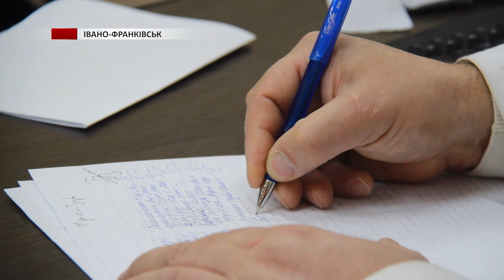На Прикарпатті відкривають офлайн-пункти підтримки застосунку "Дія"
Поки ситуація із захворюваністю на COVID-19 стабілізується – в області відкривають офлайн-пункти підтримки "Дії".
Тут жителям Прикарпаття допомагатимуть згенерувати сертифікати вакцинації. Де вже запрацювали такі пункти – дивіться в сюжеті.